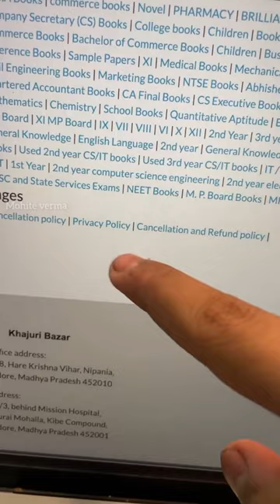how to buy second hand school books online 📚📚